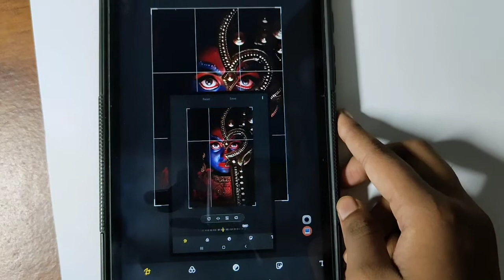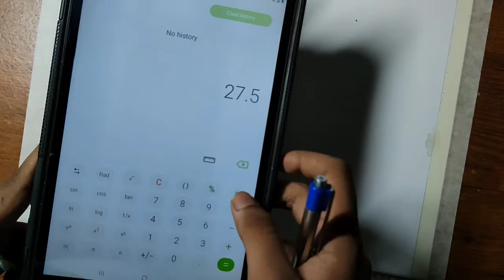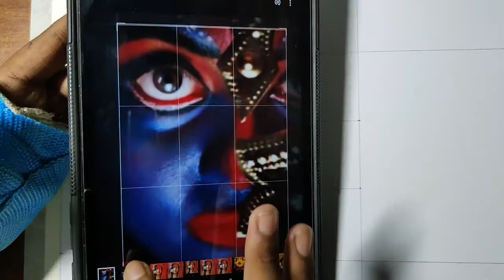How to draw Maa Kali | Ma kali drawing for beginners | Diwali drawing step by step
how to draw ma kali
How to draw maa kali
ma kali drawing with oil pastel
how to draw ma kali in step by step
how to draw ma kali in hindi
maa kali drawing for beginners
how to draw diwali picture